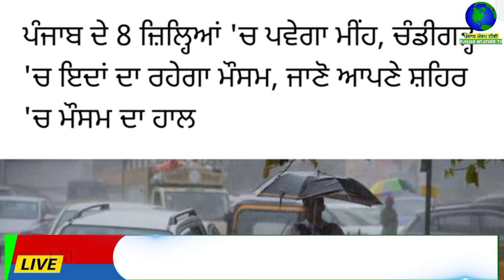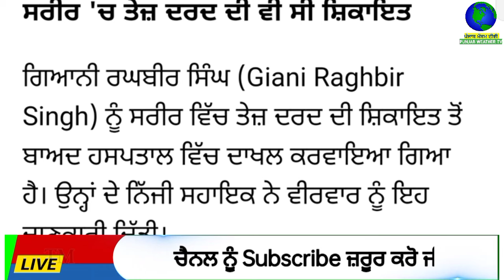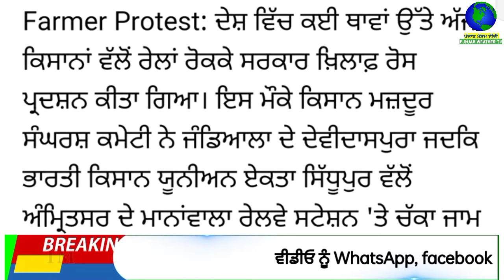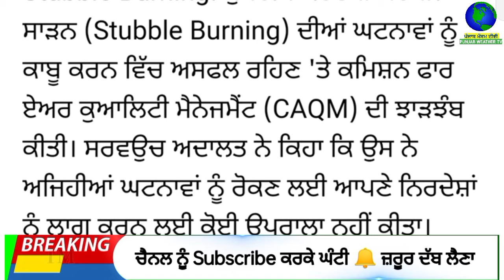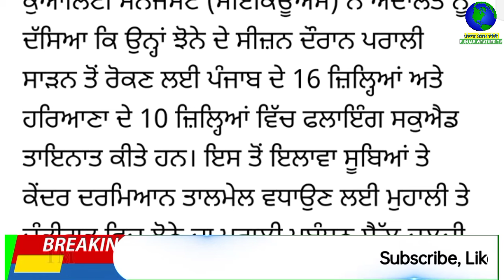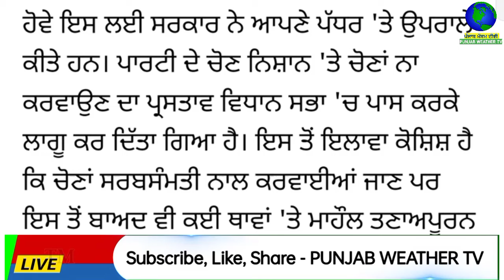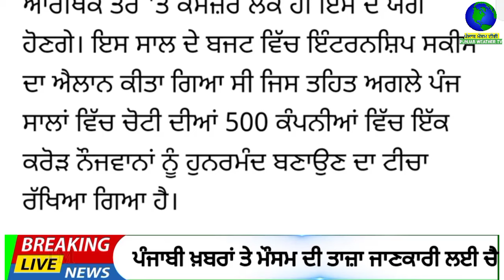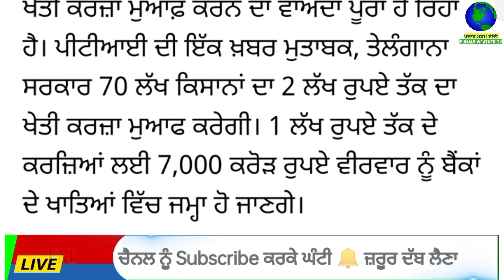Top Big News | 4 october 2024 morning news | ਵੱਡੀਆਂ ਖਬਰਾਂ | Punjab Weather Tv | Today Punjab News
Big News of Punjab ਪੰਜਾਬੀ ਖ਼ਬਰਾਂ | 4 ਅਕਤੂਬਰ 2024 |  Punjabi News | 4 october 2024 | PUNJAB WEATHER TV | morning news

punjabi news,
khalas tv,
judge singh,
bhagwant maan,
narendra modi,
modi,
kejriwal,
punjab news
ਪੰਚਾਇਤੀ ਚੋਣਾਂ
ਪੰਚਾਇਤ
ਸਰਪੰਚੀ ਚੋਣਾਂ
election date
election result